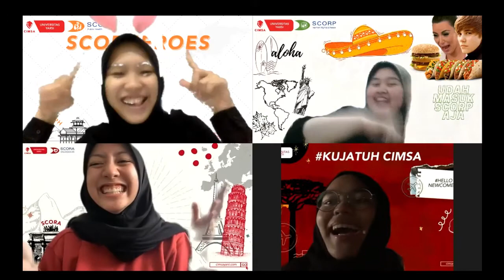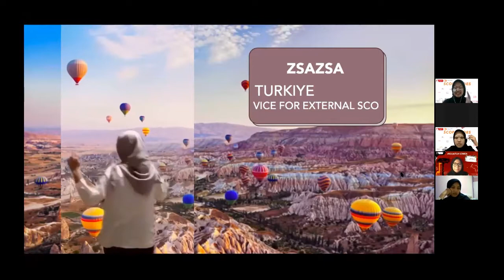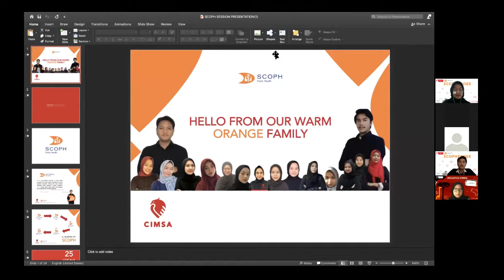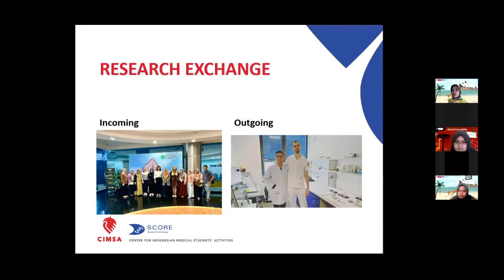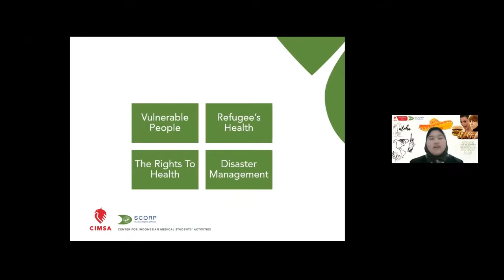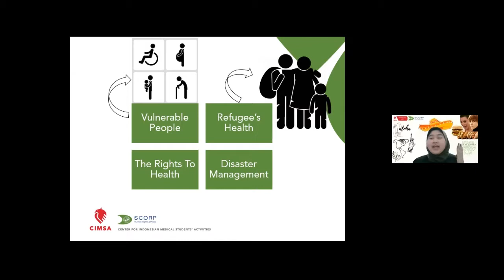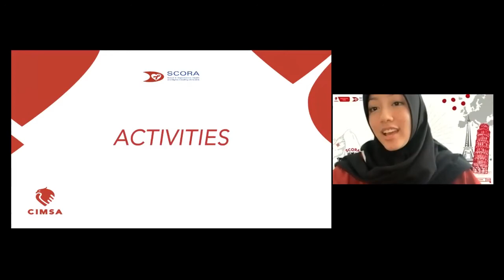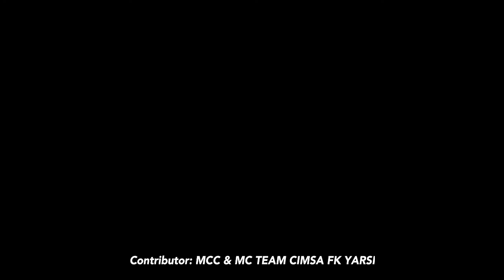SCO SESSION - Travel The World with CIMSA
Hallo CIMSA!
External CIMSA FK YARSI merekam keseruan dari SCO Session kemarin nih!
happy watching!